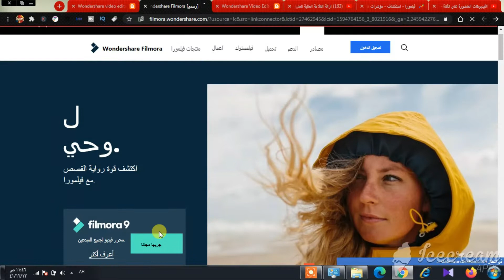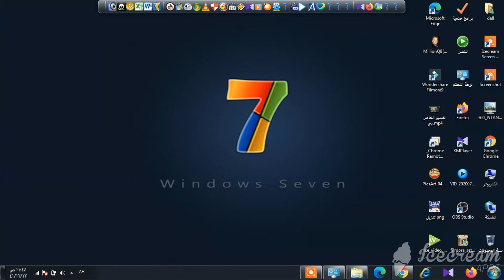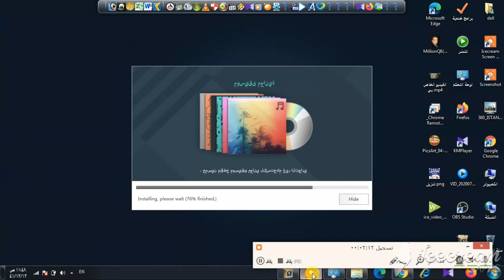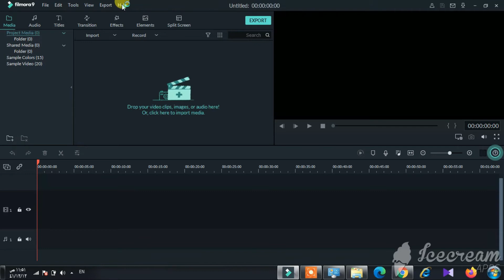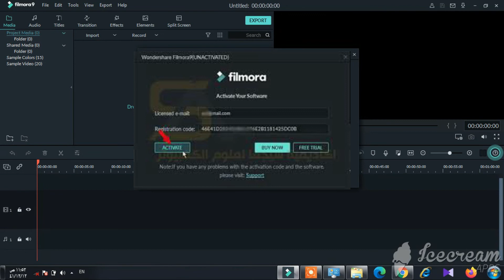فلمورا تثبيت وازالة العلامة المائية للمبتدئين بطريقة سهلة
ازالة العلامة المائية لتطبيق فلمورا بطريقة سهلة جدا للمبتدئين

الايميل المقصود
رمز التفعيل
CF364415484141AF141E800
فلمورا